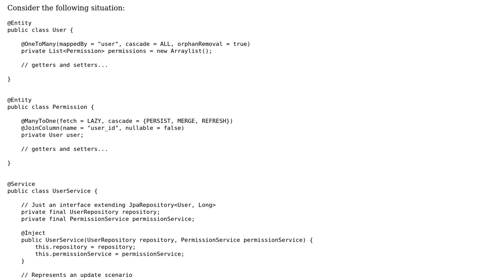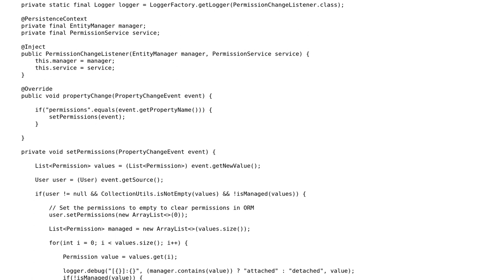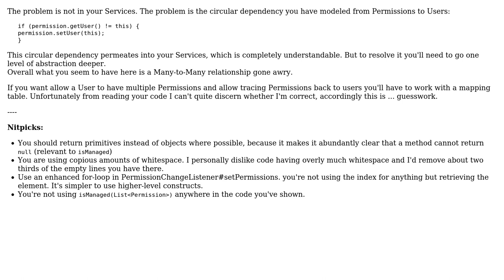Code Review: Property Change Listener for Entity Management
With thanks & praise to God, and with thanks to the many people who have made this project possible! | Content (except music & images) licensed under CC BY-SA | Music | Images & others | With thanks to user xelamitchell user Vogel612 user Jamal and the Stack Exchange Network Trademarks are property of their respective owners. You are responsible for your own actions.